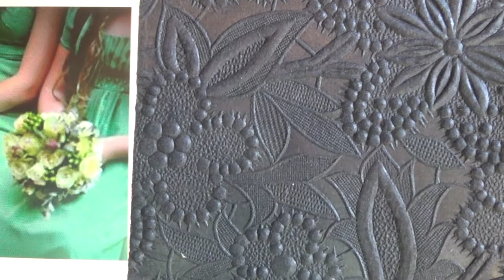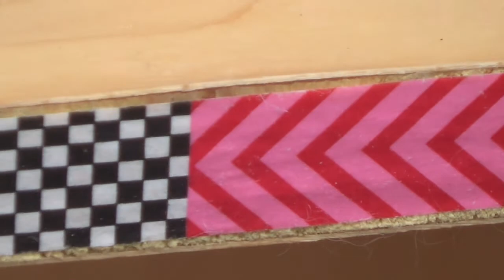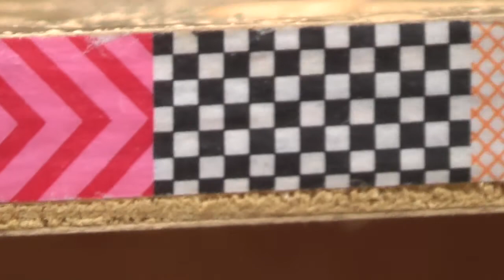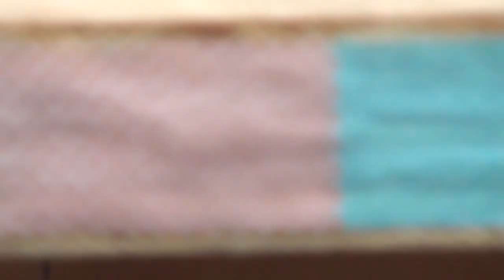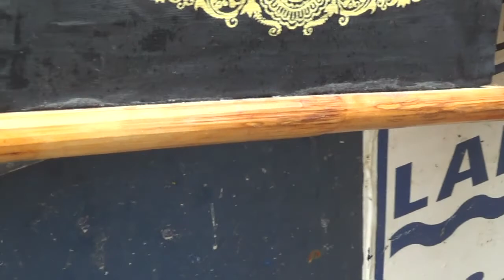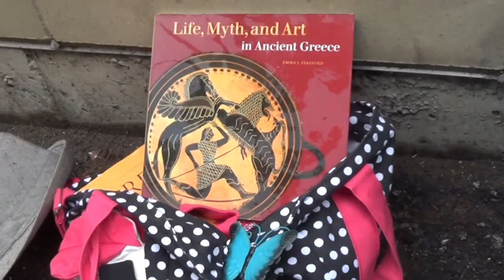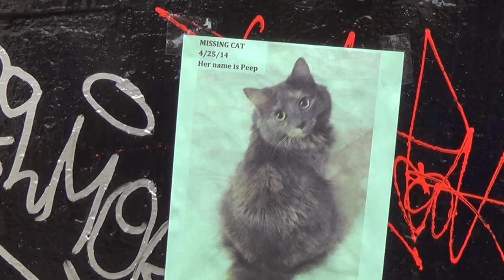Raw footage for Winthrop Alley